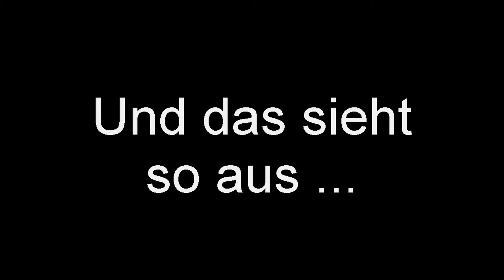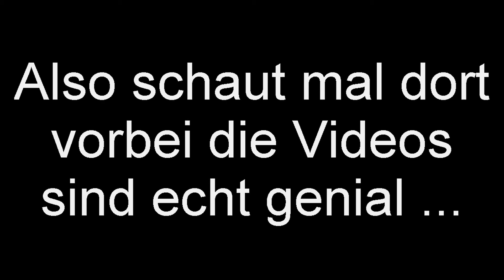Zusätzliche Videos? Anderer Top Kanal !!! [german] [HD]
Hallo Leute ...was geeeeht und ich hoffe ihr hattet Spaß bei diesem Info Video über meinen "PartnerChannel" ...